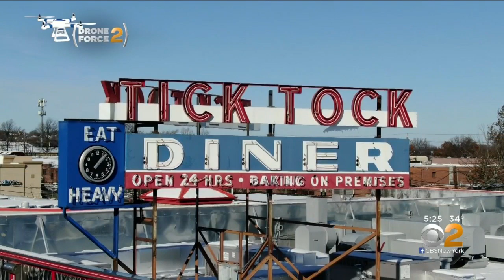Tick Tock Diner Reopens After Renovations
CBS2's Alice Gainer has the latest on the reopening of the Tick Tock Diner, after a major renovation.